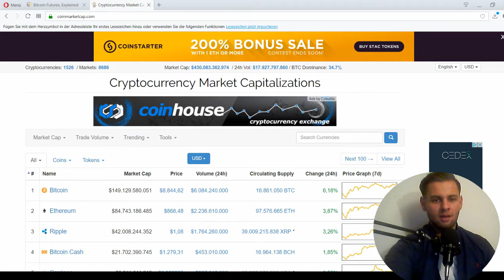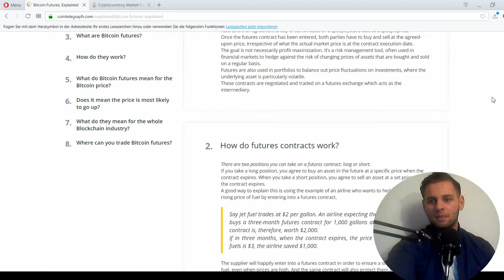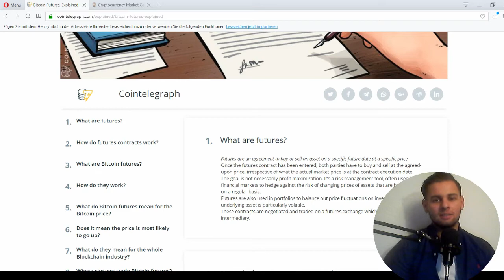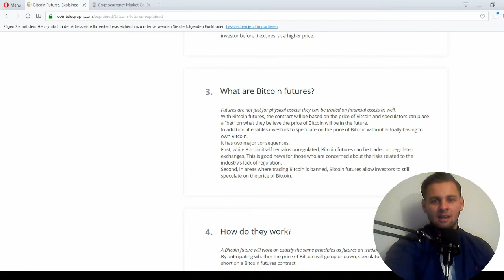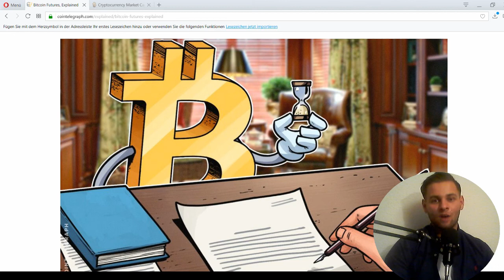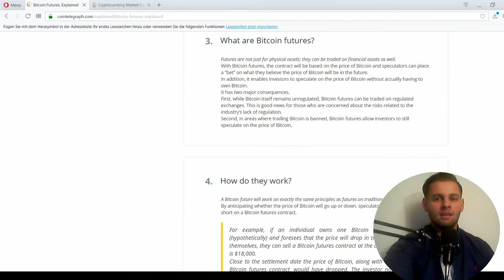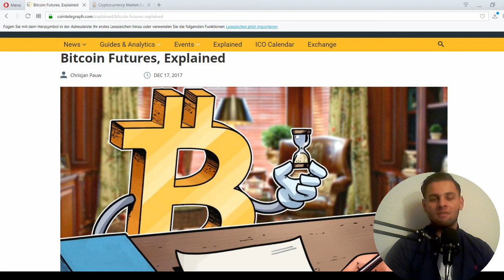Wichtig! Wie Wallstreet Haie den Bitcoin & Altcoin Markt manipulieren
Eine kleine Erläuterung wie die Wall Street und andere Whales den Bitcoin Kurs und somit auch den ganzen Markt manipulieren. Ich zeige euch das eigentlichr Problem hinter den Bitcoin Futures auf. Viel Spaß beim Video & bitte weiter teilen da viel Unwissen in diesem Bereich verbreitet wird!

Mein Mic
Crypto Guide